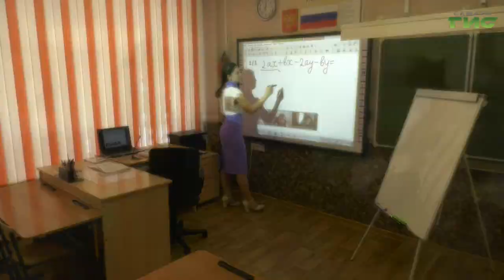"Врача вызывали?" / "Звоните доктору" от 10.02.2022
Врача вызывали? Госпиталь для детей, вакцинация подростков, электронный больничный и дистанционное обучение. О том, как здравоохранение региона сдерживает атаки коронавируса, поговорим в программе "Звоните доктору". В студии — заместитель министра здравоохранения Самарской области Сергей Вдовенко.